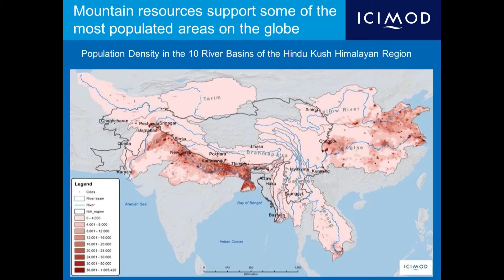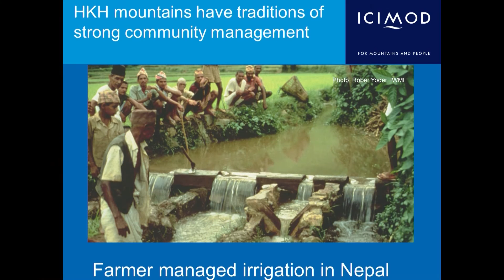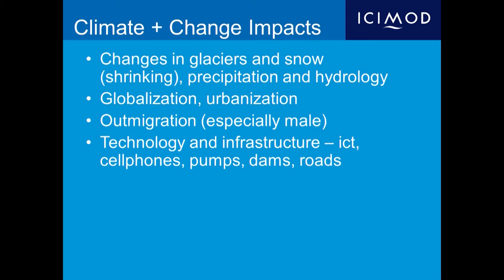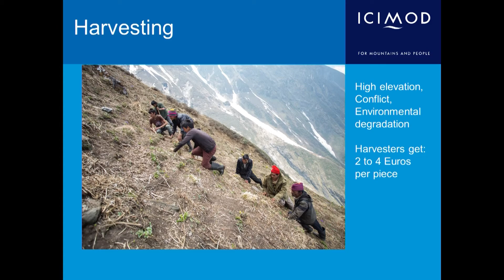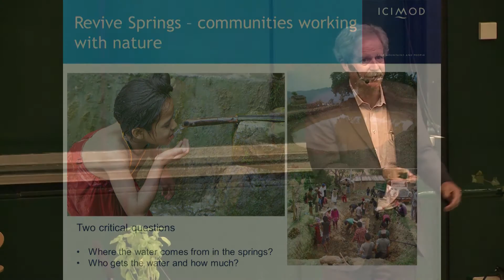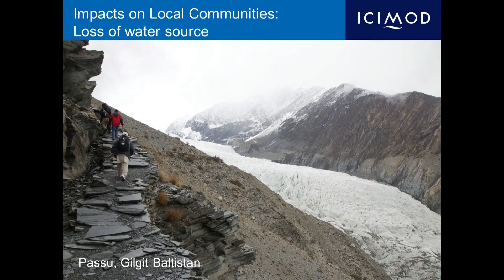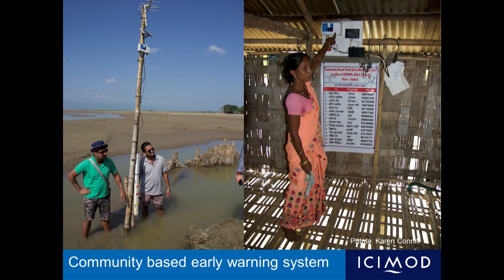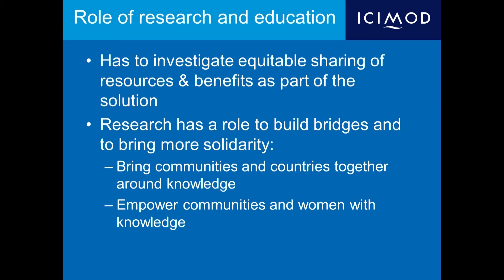Sharing Hindu Kush Himalayan Resources in a Changing World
David Molden

Director General of the International Centre for Integrated Mountain Development (ICIMOD)
an intergovernmental knowledge organization dedicated to mountains and people of the Hindu Kush Himalayas

Dr Molden is a research for development specialist with expertise in water resources management and sustainable mountain development, with an interest in integrating social, technical, and environmental aspects of natural resources management. Prior to joining ICIMOD he was the Deputy Director General for Research at the International Water Management Institute (IWMI) during which time he received the Outstanding Scientist Award of the Consultative Group on International Agricultural Research (CGIAR) in 2009. See David Molden in the following video, where the work he has done is described: